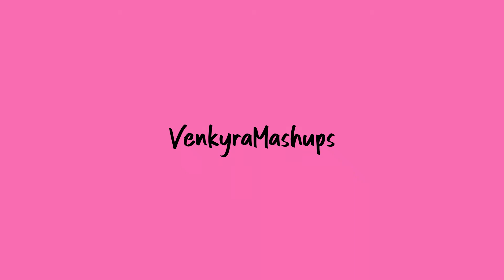Higher Hopes (Clean Bandit ft. Iann Dior VS Panic! at the Disco mashup)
Another request fulfilled! And also another mashup music video, because I felt like doing it. This one was a really fun one to work on :D

Clean Bandit ft. Iann Dior - Higher